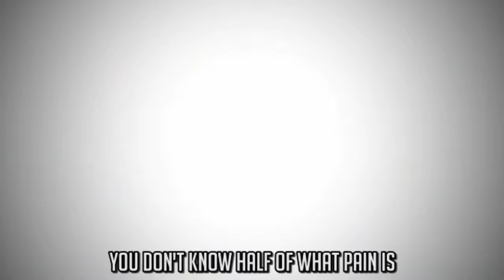TODOROKI VS ZUKO RAP BATTLE | RUSTAGE ft. Zach Boucher (1 Hour)